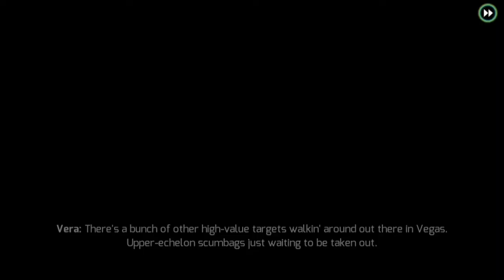HOW SHE IS ALIVE...!||Gang star Vegas 4||gameplay #3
hi in today's episode I am shocked by e man

have a great time with gaming

watch my old video,s